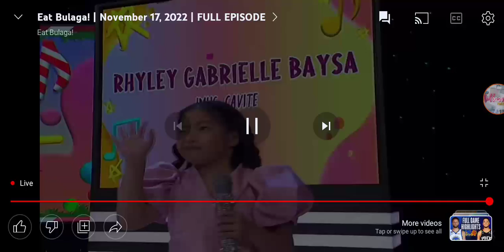Eat Bulaga! Closing Prod: Ipagpatuloy natin ni Maine Mendoza kay Maja Salvador sa panibagong aralin!